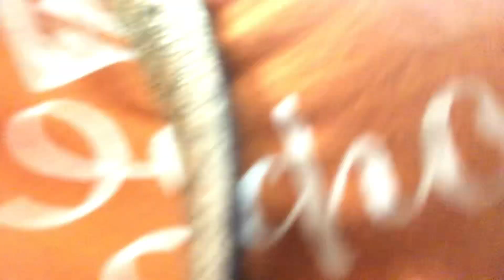FIRST PEP RALLY OF THE YEAR|teen mother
Y’all ima be trnna post 2 videos a day